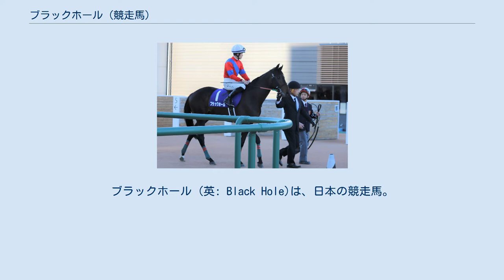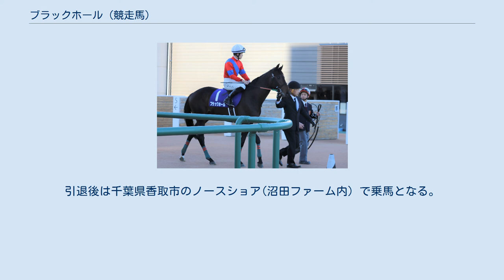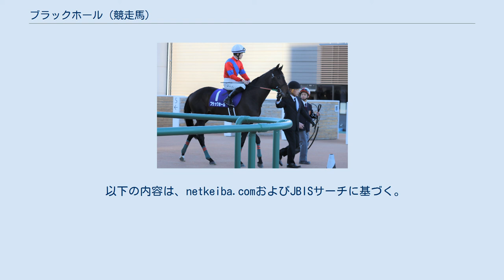ブラックホール (競走馬)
ブラックホール (英: Black Hole)は、日本の競走馬。
主な勝ち鞍は2019年の札幌2歳ステークス。
 2017年2月16日、北海道浦河町の杵臼牧場で誕生。
 美浦・相沢郁厩舎に入厩。
7月20日函館芝1800メートルの新馬戦でデビューし、中団から追い込んでクビ差の2着。
2戦目の未勝利戦で単勝1.9倍の人気に応えて初勝利を挙げた。
 札幌2歳ステークスでは4コーナーから一気に進出を開始し、直線では最後方から追い込んできたこちらもゴールドシップ産駒の2着サトノゴールドに1馬身4分の1差をつけて重賞初制覇とし、新種牡馬の父ゴールドシップに初の重賞タイトルをもたらした。
生産者の杵臼牧場はテイエムオペラオー以来18年ぶりとなる久々のJRA重賞制覇となった。
 COVID19の影響で3歳時の出走レースは全て無観客もしくは観客数を限定しての開催。
弥生賞は4着 (4番人気)、牡馬三冠レースは全て出走し、皐月賞は9着 (12番人気)で東京優駿 (日本ダービー)は7着 (17番人気)、札幌記念9着 (4番人気)を挟んでコントレイルの三冠阻止に挑んだ淀3000mの菊花賞は5着 (14番人気)と全て馬券圏外ではあったものの、三冠レースいずれも人気より上の着順であった。
 1月5日の万葉ステークスから始動したが8着と惨敗。
その後、3月17日に左浅趾屈腱脱位の故障が判明したため競走能力喪失と発表された。
引退後は千葉県香取市のノースショア(沼田ファーム内）で乗馬となる。